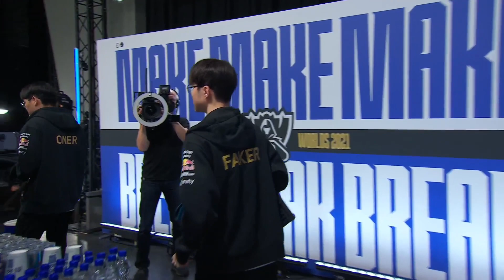T1 vs DFM｜2021 World Championship Group Stage Day 1 Game 5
2021 World Championship Group Stage Day 1 Game 5
T1 vs DetonatioN FocusMe
2021/10/11